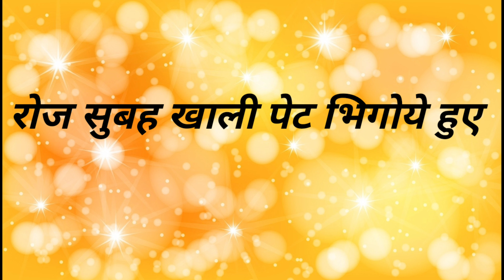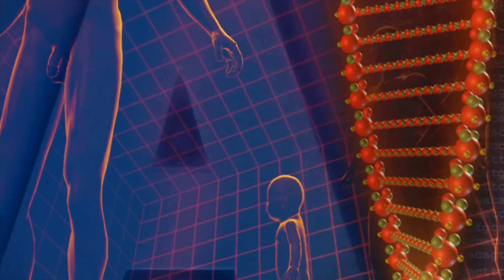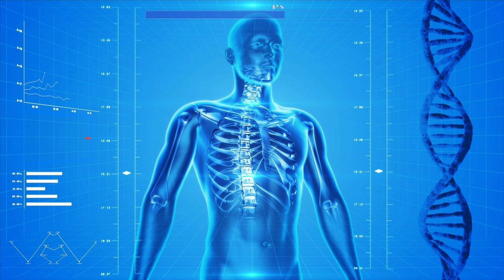मास से 10 गुना ज्यादा ताकतवर है काला चना, बस खाने का सही तरीका पता होना चाहिए/ Sonam's Lifestyle.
Hello Everyone,
Dosto aaj ki is video me Maine aapko bhigoye hue kale chane khane k health benefits ko share kia hai. Believe me guys ye itna achaa hai hmare body k liy ki hme ise daily diet me jarur include krna chahiye.

बस ये लगा लो ऐसा अदभुत निखार आएगा की दुनिया देखती रह जाएगी😱👁। Winter best Skin brightening remedy

periods के दौरान बालों को धोना चाहिए या नहीं?Scientific Reason for Not Washing Hair During Periods..

Lakme 9to5 CC Cream Honest Review In Hindi|| All Skin Type|| Lakme CC Cream || Sonam's Lifestyle||

जिद्दी से जिद्दी Stretch marks और Scars को कैसे करें हमेशा के लिए 100% खत्म natural चीजों से

क्या eyeliner लगाते समय आपके भी हाथ कांपते है तो ये easy trick follow कीजिए perfect eyeliner लगेगा👁

व्रत में सेंधा नमक क्यों खाते हैं? || How Rock Salt Is Benefitial For You || Sonam's Lifestyle ||

By Sonam's Lifestyle.